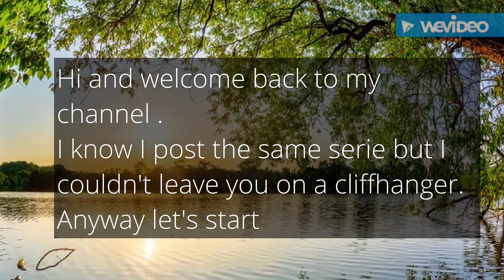Harmione potters return 6